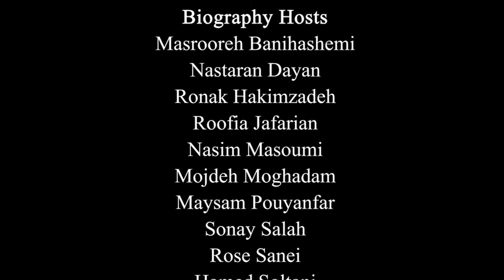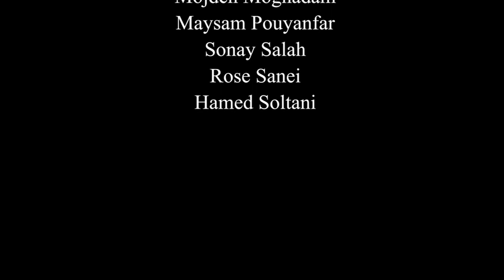نکوداشت چهره‌های ماندگار موسیقی پارسی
استاد شهبال شب پره (پدر پاپ ایران) برای من همیشه تداعی کننده خاطرات کودکی و نواجوانی هست.
همیشه بدون ادعا رمز و راز کارش رو به جوان تر ها ارائه می ده...
(هنرمندانی چون ابی، فرهاد، پیروز ،کامران و هومن، کامیار ، سامی بیگی ، ادی عطار و... از طریق استاد شهبال شب پره به اوج محبوبیت رسیدند )
در برنامه ی جوایز پارسی persian awards مفتخر شدم که با کشیدن طرحی از ایشون نقش کوچکی در نکوداشت هنرمندمون داشته باشم
در کنار بزرگانی چون:
شهرام شب پره
شهیار قنبری
وارطان آوانسیان
فرید زولاند
فرامرز اصلانی
صادق نجوکی
پیروز
رامین زمانی
بهزاد بلور
آزیتا شیرازی
و.

Shahbal Shabpareh Appreciation Event
Date: 13 June 2021
طراح:

الهه مشکبیز
Painter:
(me)Elaheh Moshkbiz

آهنگساز:
حامد سلطانی
Composer:
Hamed Soltani